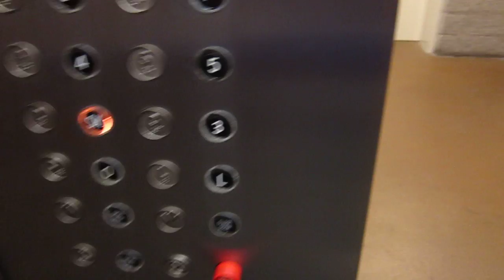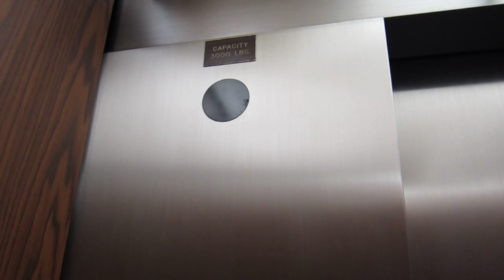High Speed Vintage Otis Traction Elevators at Office Building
This is 1 of 3 high speed 70's Otis traction elevators at an office building in downtown st paul, mn.  I forgot the name of the building.  These are original with the cool projector floor indicator.  They are also incredibly fast for only 8 floors. Good old Otis relay control!  Floors 0-7.